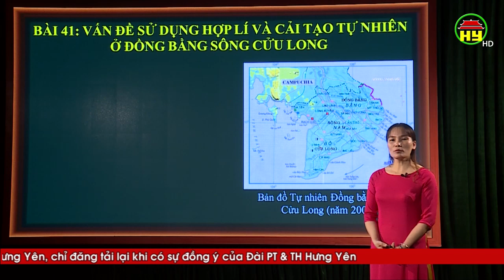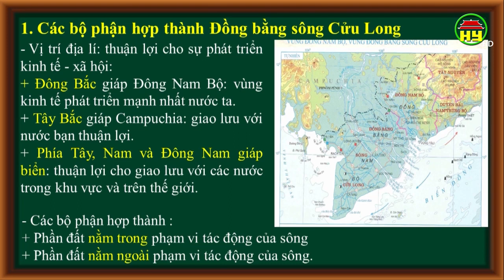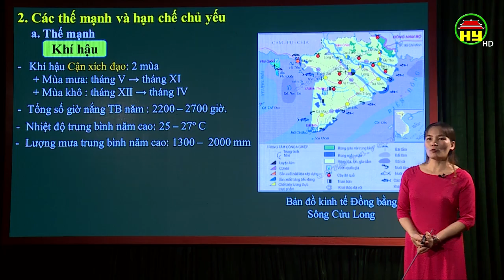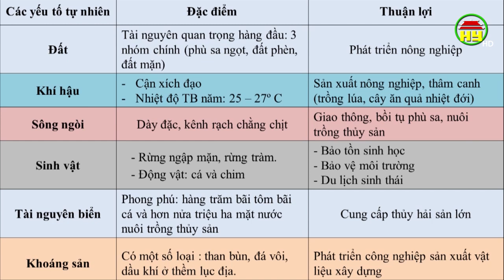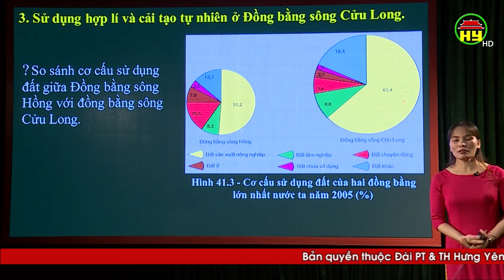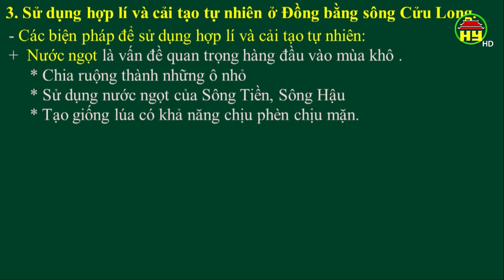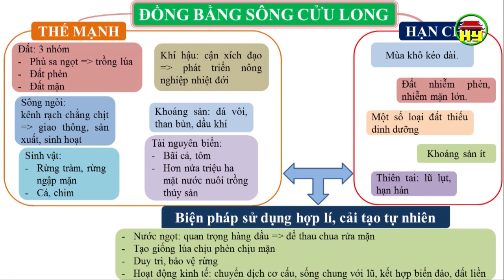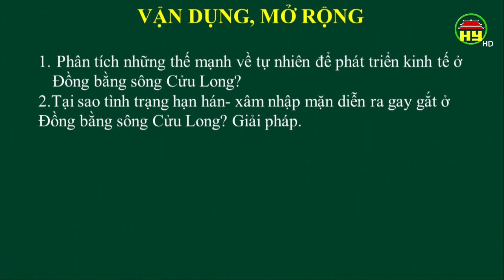Dạy học truyền hình: Môn Địa lý lớp 12, bài 9